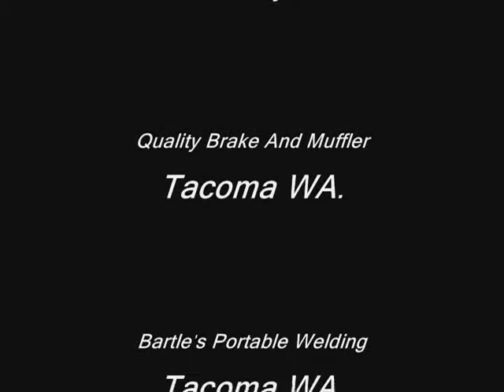Cade Jenkins Racing Nov 14 2009 Cademan12 Puyallup Arena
Cade Jenkins Racing Nov 14 2009
Cademan12 Puyallup Fair Arena, Mickey Fay Racing Series